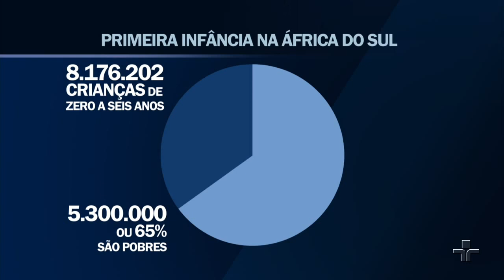Viva África | Heranças do Apartheid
Vamos conhecer um pouco mais sobre o terceiro maior continente do mundo: a África. O jornalista William Corrêa vai mostrar, na série "Viva África", uma região marcada pelos contrastes - dividida entre a pobreza e o desenvolvimento, a vida selvagem e o crescimento urbano.

No segundo capítulo da série, o Jornal da Cultura mostra que vinte e quatro anos depois do fim do Apartheid, os sul-africanos ainda lutam contra heranças deixadas pelo regime racista e as crianças são as mais afetadas.